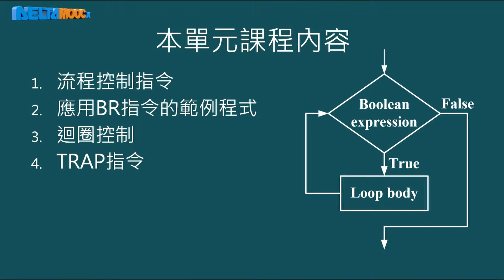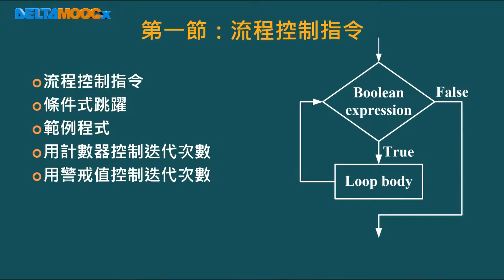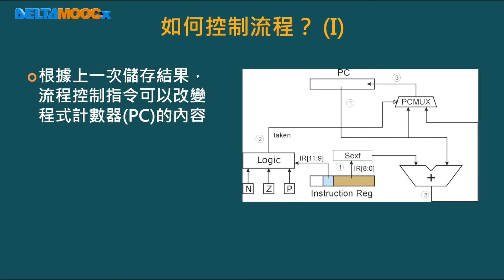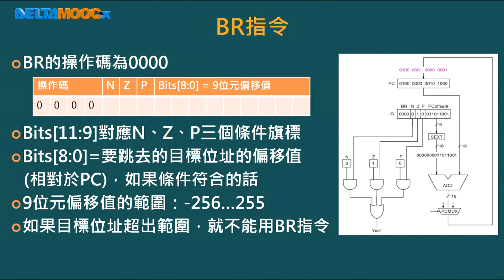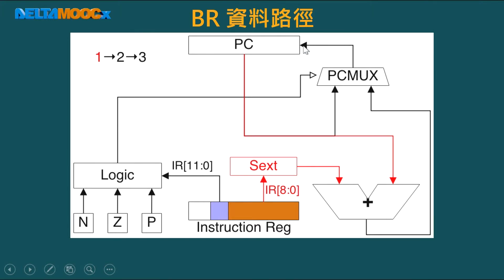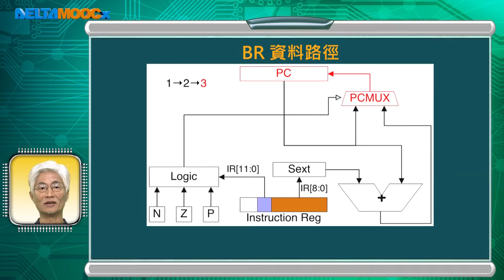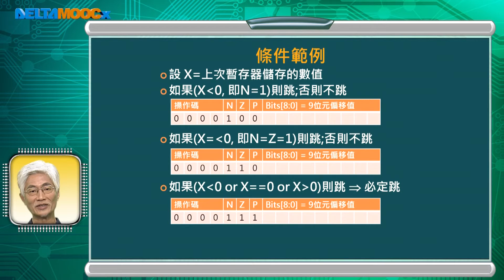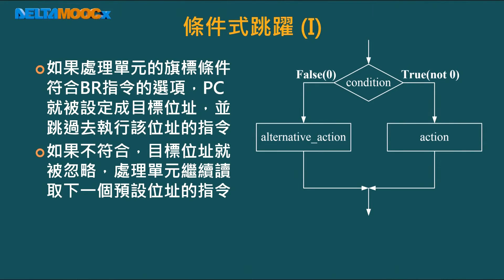微算機原理及應用(II)–LC-3_黃永廣_單元四 LC-3的程式設計_第一節 流程控制指令